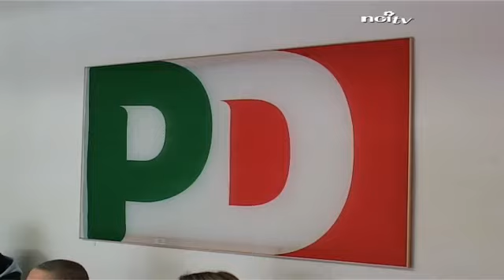Primarie PD: ecco i lucchesi per Civati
LUCCA - Ci sono donne, professionisti, amministratori, giovani e precari nella lista lucchese che sostiene Pippo Civati alle primarie di domenica prossima, 8 dicembre, per la segreteria nazionale del Partito democratico.